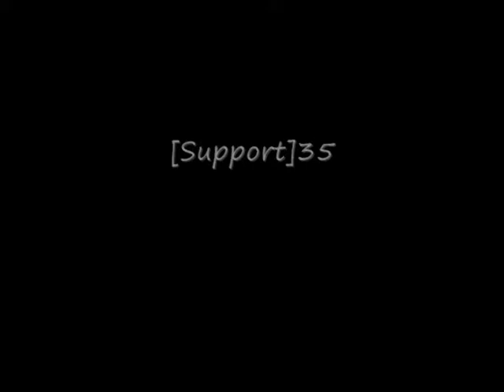Senty vs Batery - DJ Liquid RF Video Challenge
ummm yet another challenge   :P

VOTE on who you would like to win.

OMFG SORRY FORGOTEN CREDITSSS:
Fighter,
Excell,
Shiru,
and Zenevil

All votes will be tallied on the 21st  :P!

ThANKS!